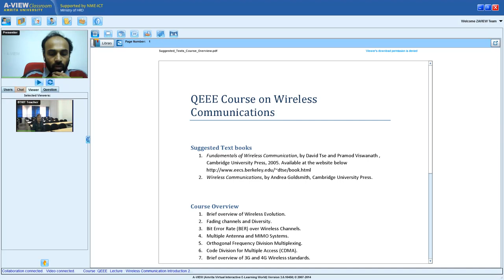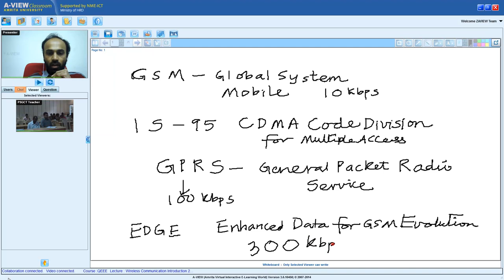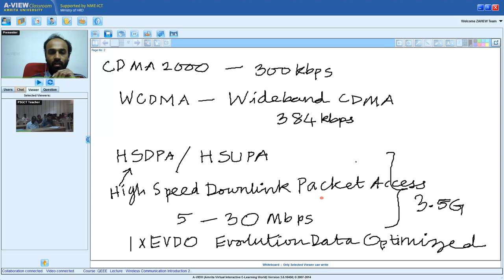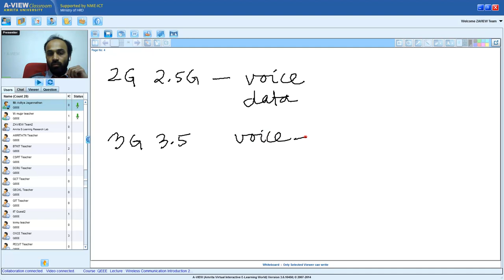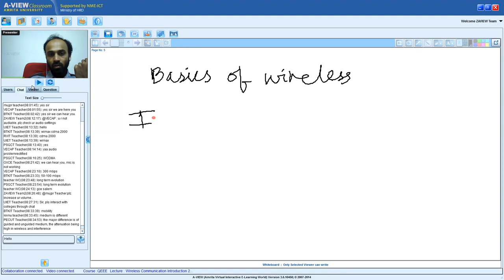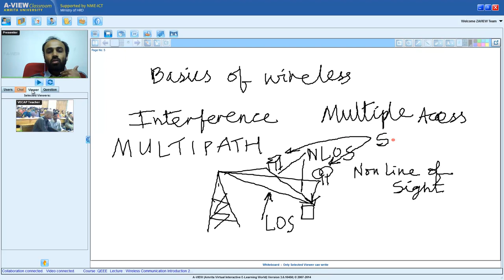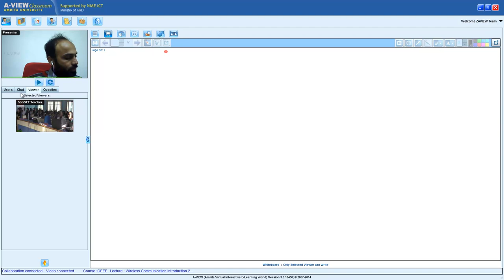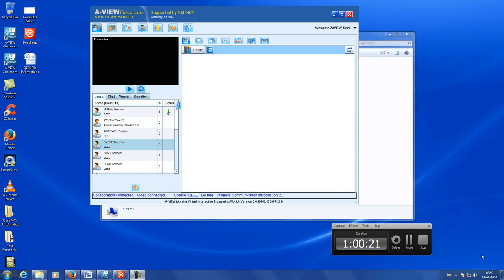QEEE Lecture 2- Basics of Wireless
Topics covered: CDMA, WCDMA, WiMAX, 3 G, 4 G, Basics of Wireless